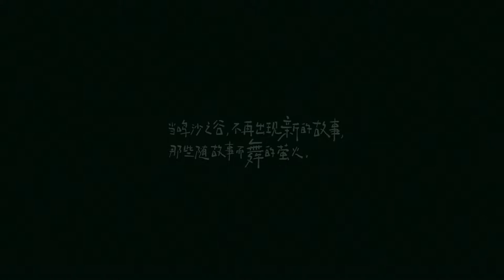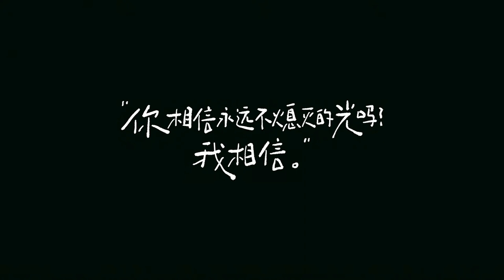The Road to Glory by Joe Hisaishi 久石 譲 | Honor of Kings Original Game Soundtrack [Music Video]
The music is based on the character arc of hero Sang Qi in Honor of Kings, a young man that sets off on an adventure to the unknown world. Despite the destruction of his hometown and other sufferings, Sang Qi has never lost faith, continuing his expedition in the company of fireflies that symbolize his family and city.

Composer: Joe Hisaishi 久石 譲
Music Production Company: Wonder City Inc.
Music Producer: Maki Fujisawa, Teppei Hosaka, Yoko Sato
Conducted by Joe Hisaishi
Orchestra: Tokyo Philharmonic Orchestra
Choir: Suginami Junior Chorus
Recording & Mixing Engineer: Hiroyuki Akita
Manipulator: Yasuhiro Maeda
Recording Studio: AVACO STUDIO

Presented by TiMi Audio Lab, TiMi L1 Studio
Music Director: Sean Zhao
Collaboration Support: Dreama Wu, Corey Huang
Music Designer: Jing Zhang
Project Coordinator: Dawei Feng, Wei Wu
Artist Coordinator: Xin Wang
Project Planning：Xin Li, Qianli Yang, Dingning Liu, Jieping Chen, Huirong Liu
Issuance coordination: Yusa Wu

Album produced by TiMi Audio & Unisonar